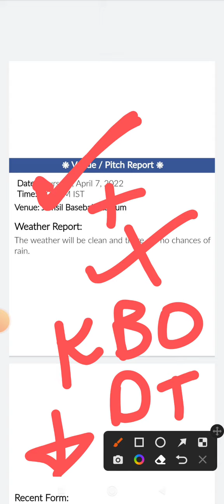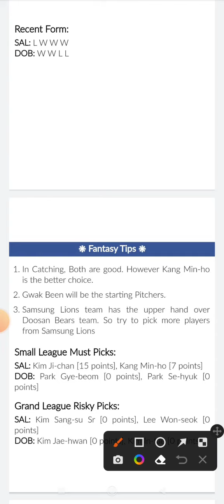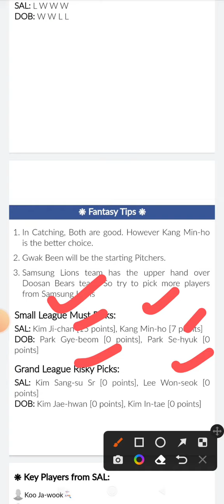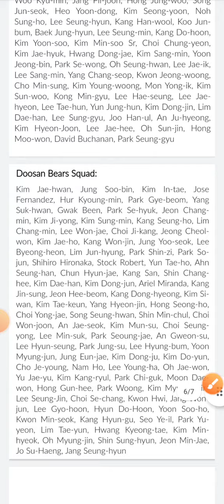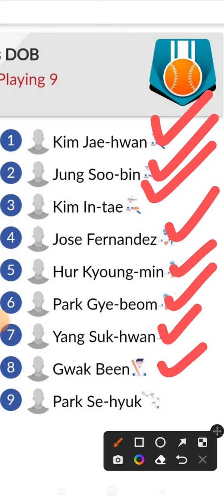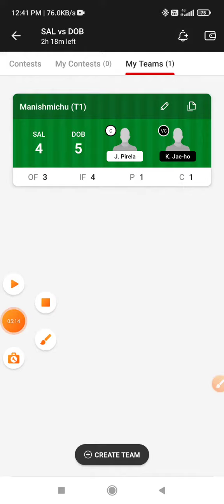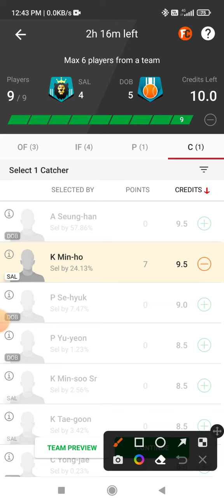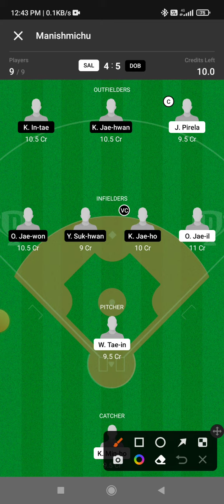DOB vs SAL Dream11 Team Prediction SAL vs DOB Dream11 Team Prediction